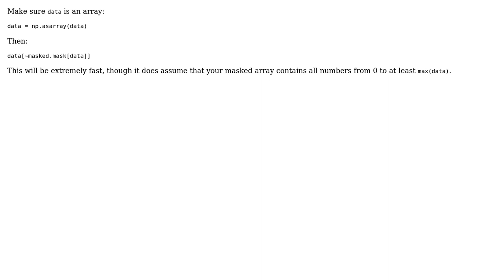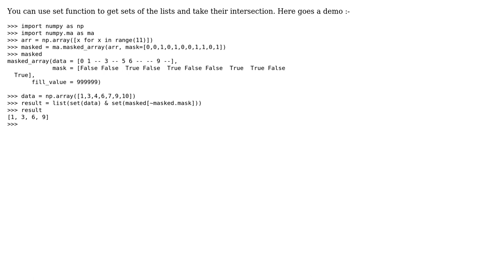Deleting elements from a list if that value is masked in another list (2 Solutions!!)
Deleting elements from a list if that value is masked in another list

With thanks & praise to God, and with thanks to the many people who have made this project possible! | Content (except music & images) licensed under CC BY-SA | Music | Images & others | With thanks to user Tushar Aggarwal user rh1990 user John Zwinck and the Stack Exchange Network Trademarks are property of their respective owners. You are responsible for your own actions.